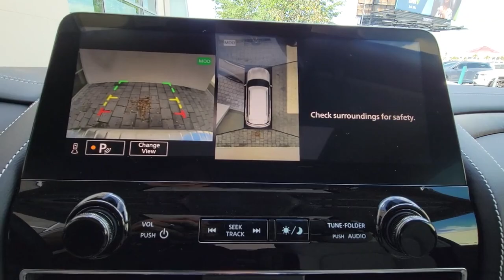2023 INFINITI QX80 Orlando, Winter park, Clermont, Merritt Island, Tampa, FL QX305044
New 2023 INFINITI QX80 PREMIUM SELECT available in Orlando, Florida at Orlando Infiniti

Orlando Infiniti
4237 Millenia Blvd

Nav System Moonroof Third Row Seat Heated Leather Seats 4x4 Chrome Wheels Hitch Quad Bucket Seats. PREMIUM SELECT trim. Warranty 6 yrs/70k Miles - Drivetrain Warranty; SEE MORE!KEY FEATURES INCLUDELeather Seats Third Row Seat Navigation Rear Spoiler MP3 Player Sunroof 4x4 Onboard Communications System Chrome Wheels Remote Trunk Release.VISIT US TODAYAnother great DEAL on a 2023 INFINITI QX80 from the Orlando Premier Collection featuring Aston Martin Orlando LOTUS Orlando Orlando INFINITI & MOKE America Orlando. The Orlando Premier Collection dealerships have consistently ranked amongst the TOP dealers in the country in both sales volume and overall customer satisfaction. Stop by our luxurious showrooms conveniently located one setting adjacent to the Mall at Millenia.Please confirm the accuracy of the included equipment by calling us prior to purchase.